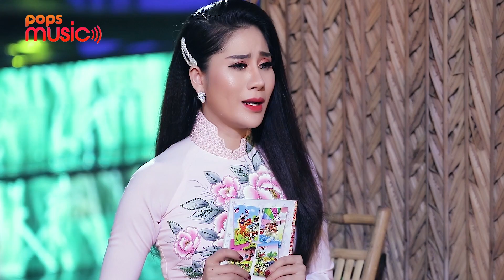Người Quên Kẻ Nhớ | Thu Trang Bolero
. Bài hát: Người Quên Kẻ Nhớ
Ca sĩ: Thu Trang Bolero